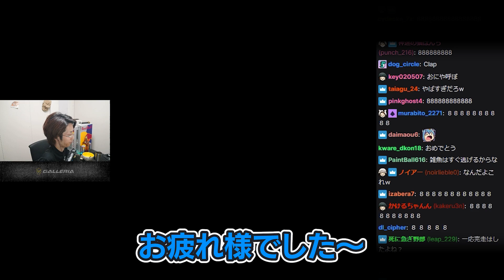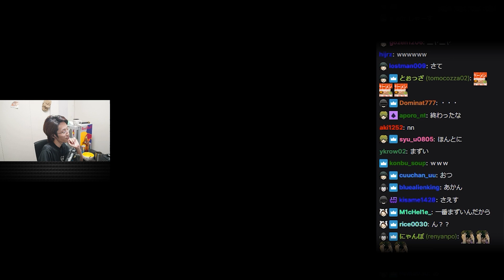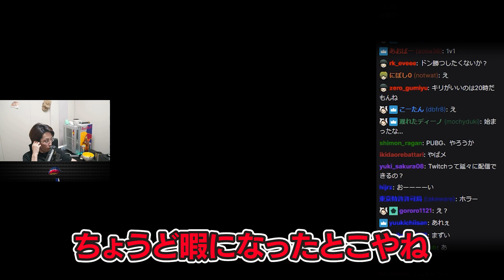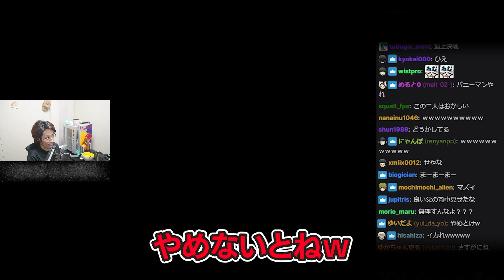【二次会終了の瞬間】合計配信時間25時間、ついに解散する【VALORANT】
10/26配信クリップ『VCC 20:00～』